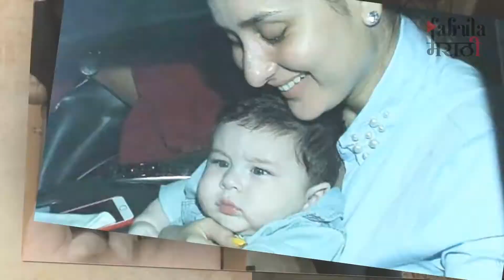करिना कपूर चा गोल्डन ब्लॅक आउटफिटमध्ये HOT CLEVAGE SHOW.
हॉटेस्ट मॉम  म्हणून ओळखली जाणारी करीना कपूर एका कार्यक्रमा दरम्यान गोल्डन आणि काळ्या रंगाच्या कपड्यान मध्ये दिसली.